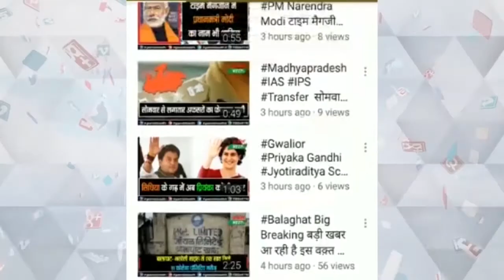मेडिकल शॉप से चोर उड़ा ले गए 5 लाख रुपये Thieves took away 5 lakh rupees from the medical shop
मेडिकल शॉप से चोर उड़ा ले गए 5 लाख रुपये
दुकान में थोक दवाओं का होता था व्यापर
चोरों की तालाश जारी